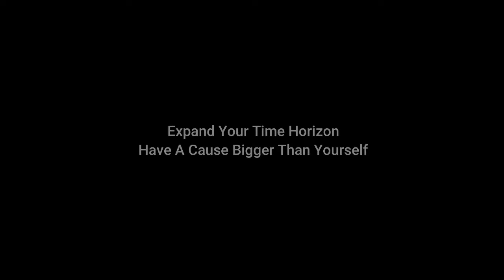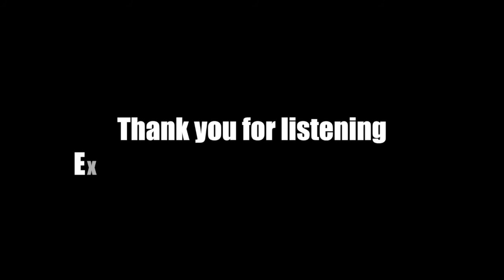Expand Your Time Horizon Have A Cause Bigger Than Yourself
To make or leave a mark on any level in your life you must have a cause that bis bigger than yourself. Life is better when you have a purpose that goes beyond your own material needs. Living for a higher purpose beyond ourselves enables us to expand our consciousness and paves way for an inspiring and passionate life with the ability to have a profound impact on the world. It also makes us humble, makes life more fun, and worth living as we Experience, Learn & Grow.